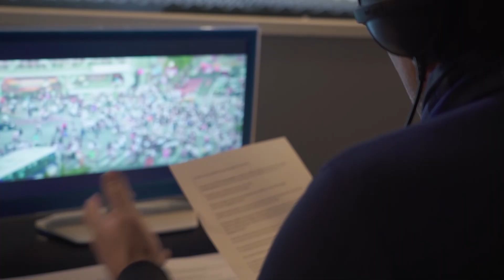Le gouvernement imposerait la peur pour contrôler la population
Pour lui, le gouvernement veut un contrôle total de la population